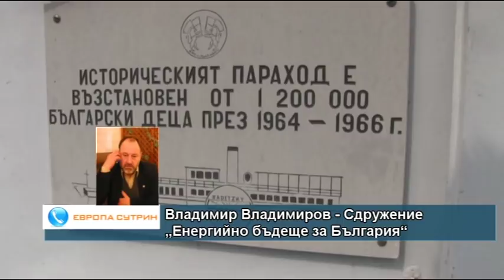Ще има ли визови облекчения за руските туристи?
След посещението на руския премиер Дмитрий Медведев у нас: Ще има ли визови облекчения за руските туристи? Разговор в студиото с Николай Данаилов от "Сдружение Туризъм".